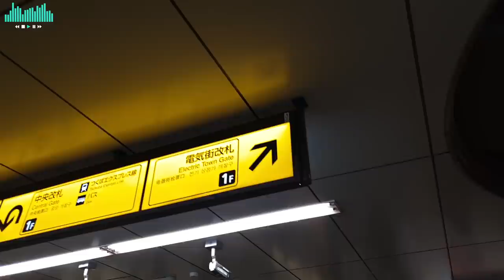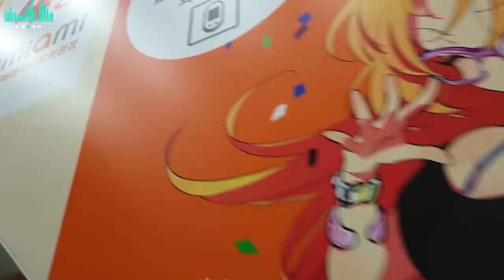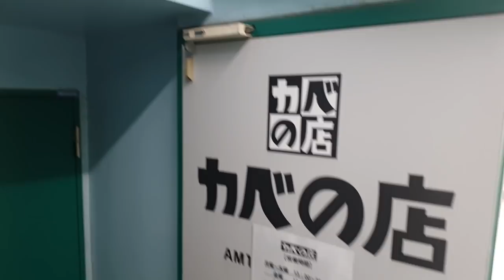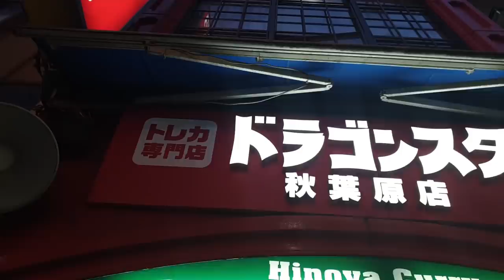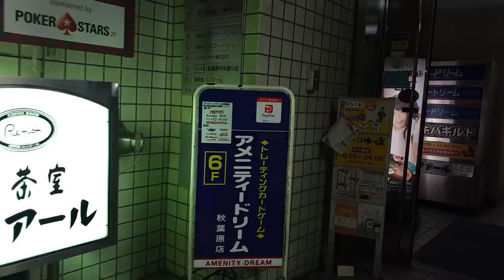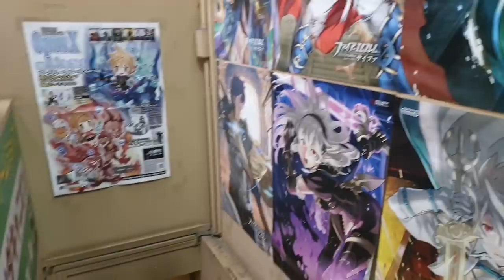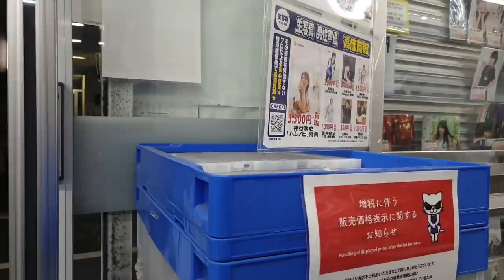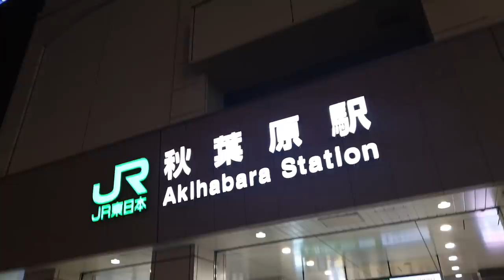We Went to EVERY Card Shop in Akiba (that's good)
When you're at Akiba hunting for cards, you gotta know where to go and carry a big wallet. Join us as we go shopping and teleporting to all the relevant shops that you might want to visit!